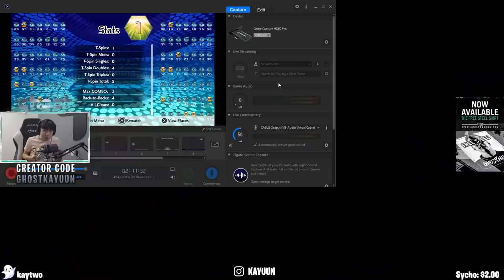Kayuun Stream Highlights #3